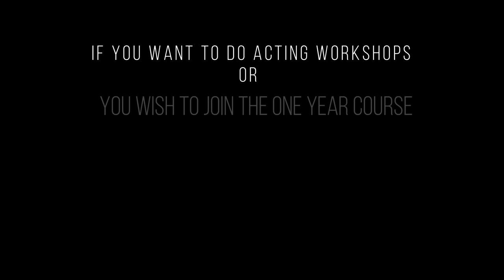Martial Arts (Kalaripayattu) by One Year Acting Course (Batch 2019-2020)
Unicorn Actors Studio, (School for Actors) One of the prime Acting Institute that provides One year Acting Course & short acting workshops at S P A C E, Mayur Vihar, New Delhi.
Physical excersise is an integral part of actors training,  we provide a rigorous training at Unicorn Actors training. Kalaripayattu is one of the vital in puts in our studio for the students. ths was done under the guidance and supervision of Guru Subhasish dey,